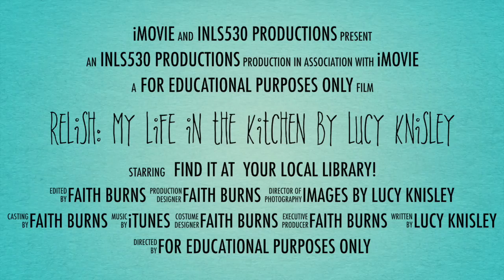Relish- My Life in the Kitchen by Lucy Knisley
This video is a book trailer for Relish: My Life in the Kitchen by Lucy Knisley. The images are by Lucy Knisley.